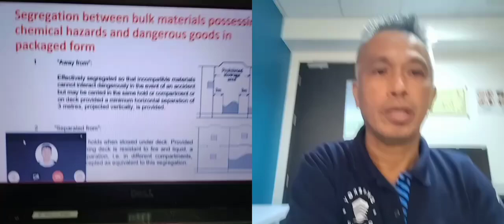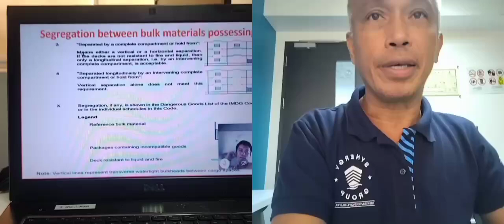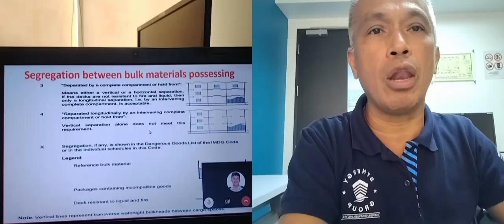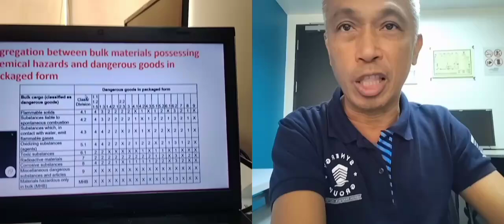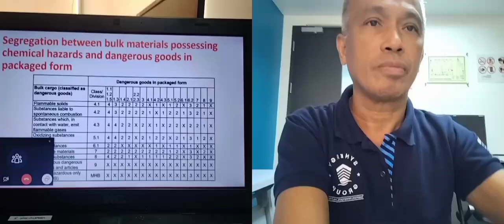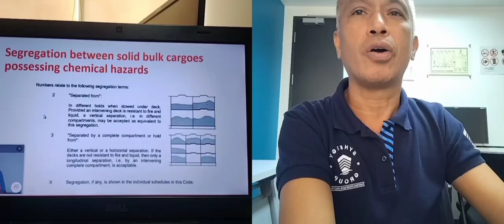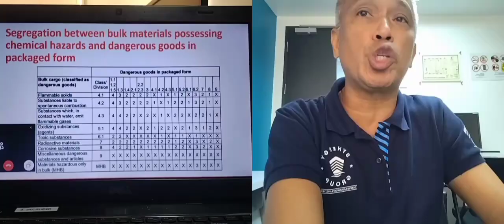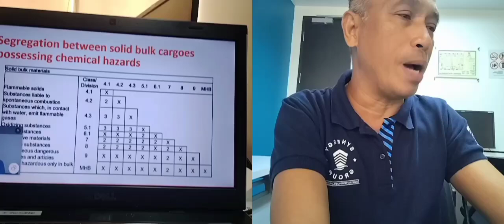HAZMAT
Segregation of Cargoes in package Form and Solid Bulk Cargoes